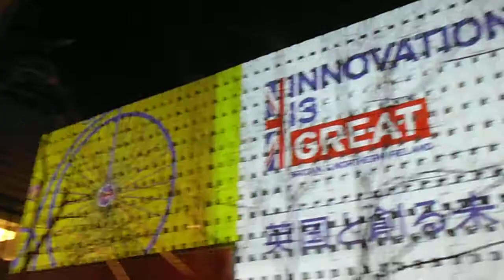DSCF0730代官山TSUTAYA20150302英国ウィリアム王子来日記念プロジェクションマッピング